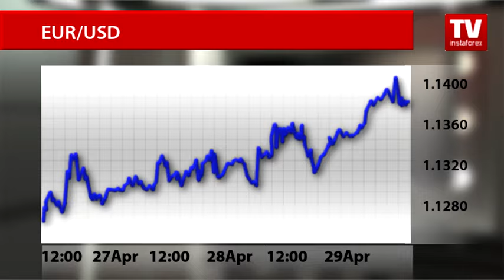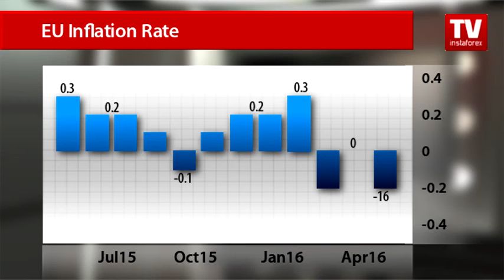EUR keeps resisting despite weak inflation in eurozone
During the early European session, the euro jumped against the US dollar, but later came off highs and headed downwards. The EUR/USD pair started losing ground following the release of downbeat inflation data for the euro area. However, the region’s economies showed rather confident growths.
The euro/dollar pair has fallen from a high at 1.1400 and now is trading at 1.3845 levels. Currency strategists suppose that the pair will close around the latter level this trading week. Still, the pair’s dynamic depends on upcoming macroeconomic publications in the United States.
In case the US data turns out to be disappointing, the US Dollar Index could close the week in negative territory. Meanwhile, the consumer price index in the eurozone came in out below market expectations, discouraging investors.
On Friday, Eurostat reported that consumer prices in the euro area declined by 0.2%, while analysts had anticipated a mere fall of 0.1%. Core inflation, excluding prices for food, energy, alcohol, and tobacco, increased by 0.8%, down from market expectations for a 0.9% rise.
However, the euro didn’t hurry to touch lows as the single European currency was supported by the region’s economic growth report for the first quarter and confident labor market data. On a quarterly basis, the eurozone’s gross domestic product grew by 0.6% following a 0.3% rise in the preceding quarter. In annual terms, growth rates didn’t change, encouraging the market because analysts had projected a worse reading.
The jobless rate report also cheered up market participants. Unemployment edged down to 10.2% in March from 10.4%. Economists had predicted the print of 10.3%.
Meanwhile, the greenback is still sliding against the major currency basket, against the euro in particular. That is why currency strategists expect the most popular pair on Forex to close the trading week in the black despite weak inflation data in the euro area.